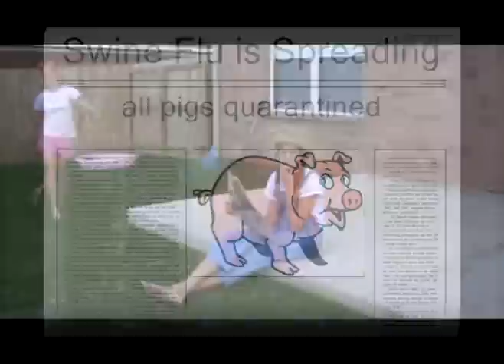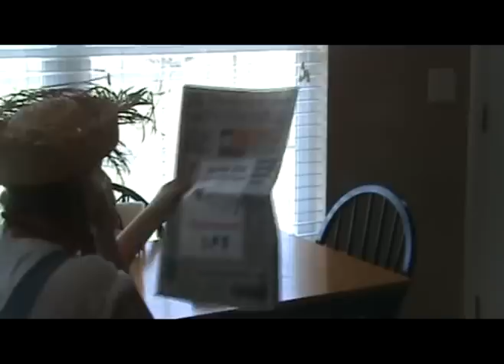Farmeo and Pigliet